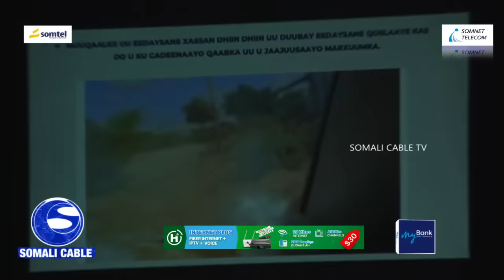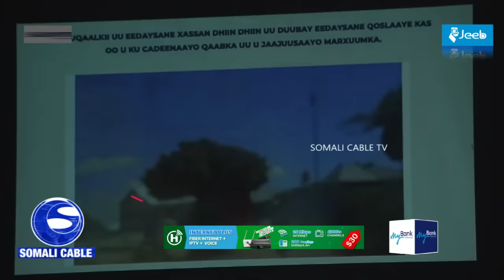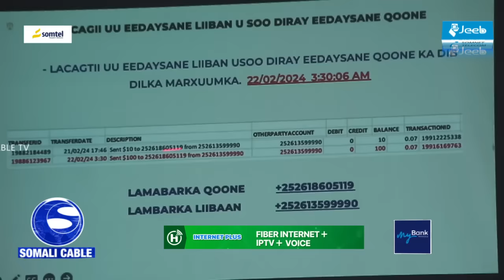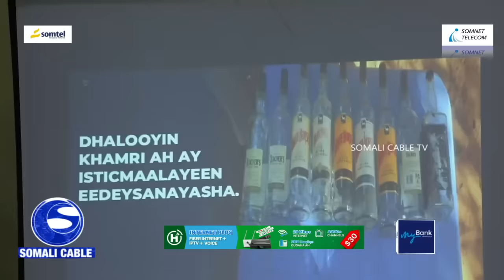SHUUTE VS TALIYE QOSLAAYE:-Maxaa kala qabsaday Gudoomiye Shuute Taliye Qoslaaye oo ku eedeysan Dil.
SHUUTE VS TALIYE QOSLAAYE:-Maxaa kala qabsaday Gudoomiye Shuute Taliye Qoslaaye oo ku eedeysan Dilkii Ganacsade Abuukar Axmed Kaabax,Kiis Xasaasi ah oo Koox abaabulan oo halis ah.MUUQAALKA MAXKAMADA.